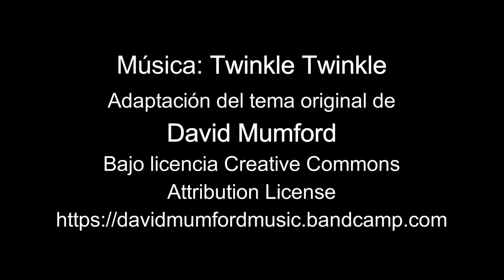Masía Can Canyes & SPA - Sant Llorenç d'Hortons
Casa rural & SPA

Escapadas románticas, de empresa y en família. Enoturismo y gastronomía.

Masía Can Canyes & SPA es una masía de principios del siglo XVIII rodeada de viñas, produce vino desde hace diez generaciones y está situada en las afueras del pueblo de Sant Llorenç d’Hortons.

La casa dispone de seis habitaciones dobles y dos apartamentos (para 2, 4 o 6 personas), todos ellos equipados para garantizar el confort y la tranquilidad que deseas. Cada una de las estancias mantiene el nombre que tenía antiguamente.

La casa tiene un precioso jardín, piscina con jacuzzi exterior, zona infantil y granja de animales con gallinas, ocas, patos, pavos, cabras, cerdos y el emblemático burro catalán.

En el interior encontraréis una acojedora sala de estar con chimenea, sala de convenciones, la gran bodega que conserva todavía el aroma del vino y una zona spa con sauna, baño de vapor, jacuzzi y diversas duchas de sensaciones.

En la casa podrás disfrutar de la gastronomía de la zona en su restaurante, degustar vinos y cavas del Penedés, visitar alguna bodega emblemática de la zona o alquilar bicicletas y recorrer un territorio privilegiado.

En verano las cenas se hacen en el jardín con música y velas, en invierno la antigua bodega no deja indiferente a ningún invitado.

Escápate a Masía Can Canyes & SPA! Tu puerta de entrada al Penedés.

Clara Hernando
Adaptación del tema original de David Mumford
Filmación y edición por Manel Badenas